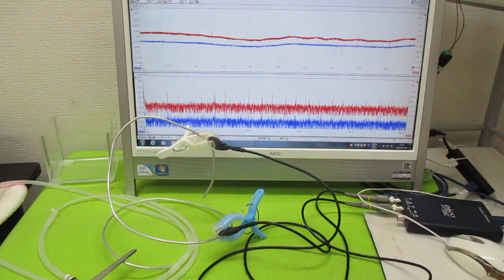オリジナル超音波実験 ultrasonic-labo